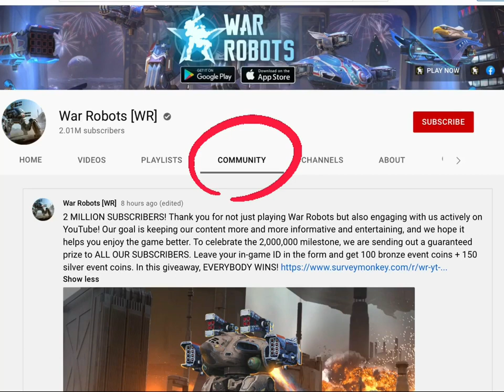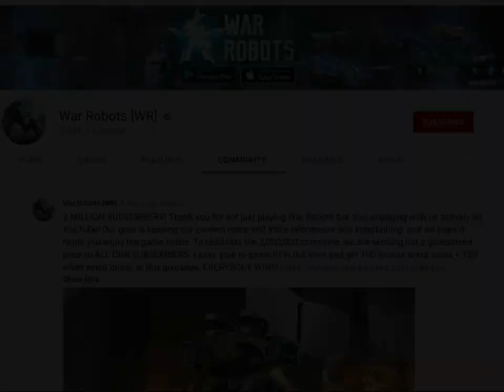Krait Giveaway WINNERS + Guaranteed Prize from Official War Robots YT Channel 2M-Sub Giveaway!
Krait Giveaway WINNERS + Guaranteed Prize from Official War Robots YouTube Channel 2-Million-Subscriber Giveaway!